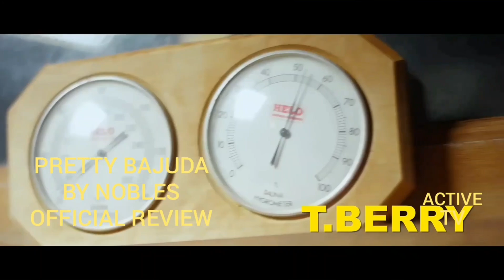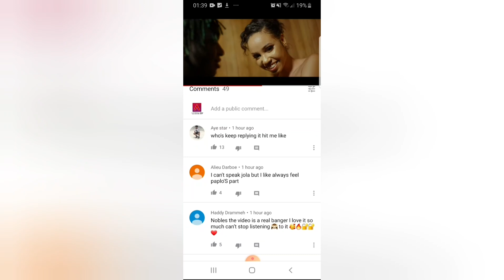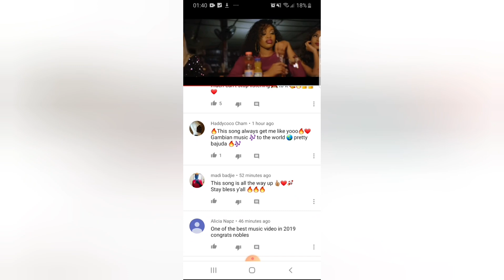NOBLES - REVIEW PRETTY BAJUDA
I am here for everyone.
Active Tv.